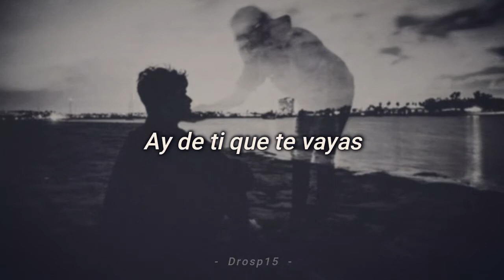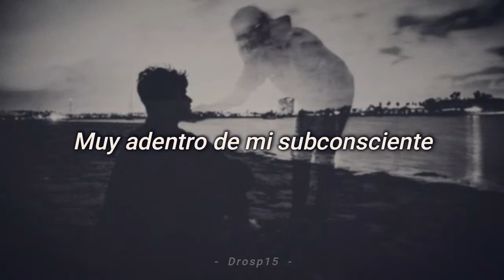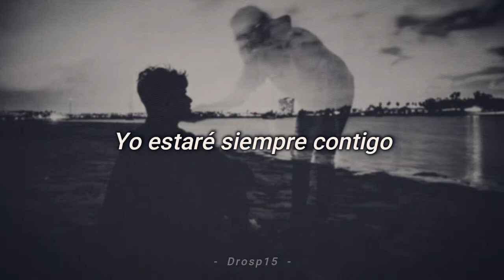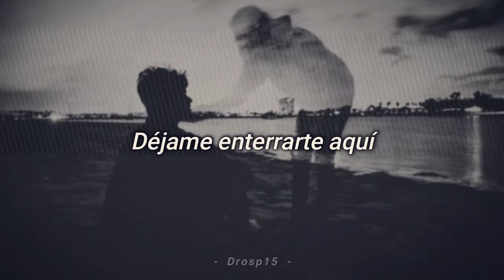Reyno - Ay de ti Letra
Descripción:

- Canción: Ay De Ti
- Artista: Reyno
- Álbum: Viaje por lo Eterno
- Fecha de lanzamiento: 2014